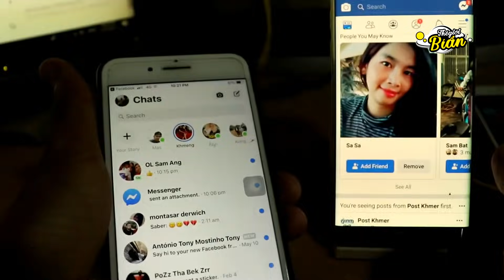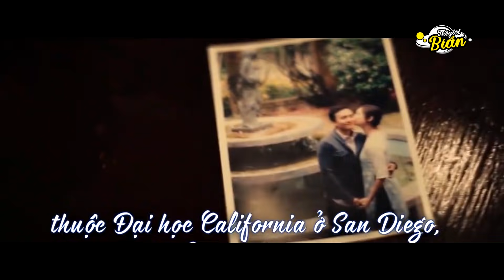4 chàng trai Việt lấy vợ Tây xinh đẹp và quyến rũ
Chúc các bạn có những phút giây thư giãn ! ✌🏻 S